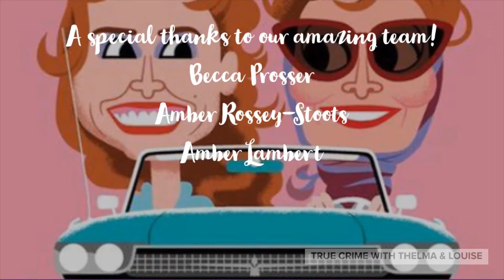Did you know Strange serial killer facts part 2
Strange serial killer facts. Part 2